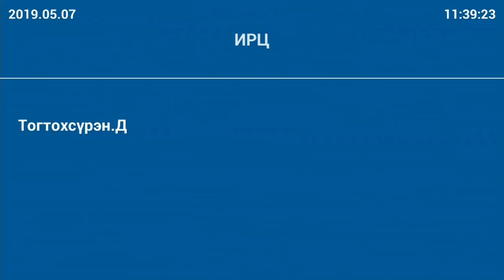Д.Тогтохсүрэн: Төсвийн хүрээний мэдэгдэл, өрийн удирдлагын асуудлыг бүлэг хэлэлцээд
Д.Тогтохсүрэн: Төсвийн хүрээний мэдэгдэл, өрийн удирдлагын асуудлыг бүлэг хэлэлцээд байнгын хороогоор оруулах саналтай байна